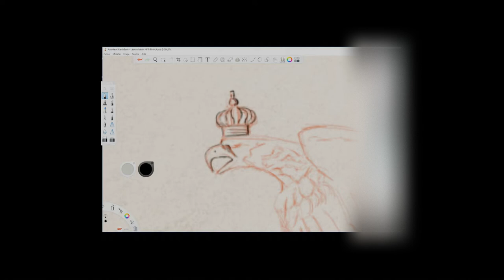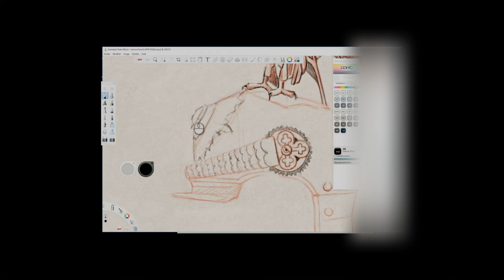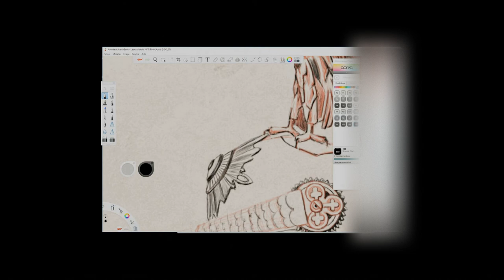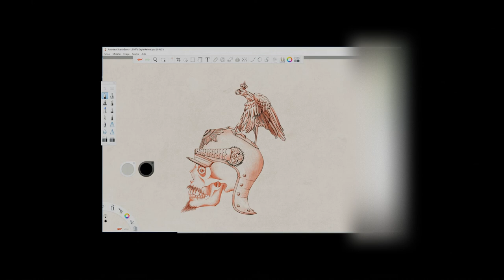Drawing Pickelhaube (eagle helmet) LS NFTs STEP by STEP 1080p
A new NFT! Collection is coming!

Piano Sonata no. 11, K. 331 - III. Alla Turca